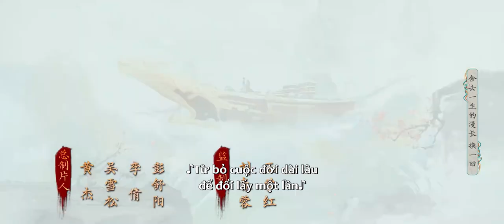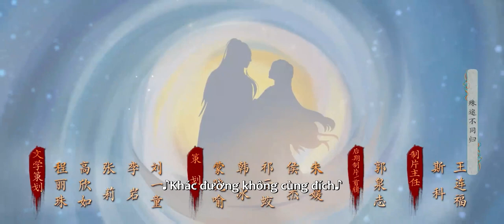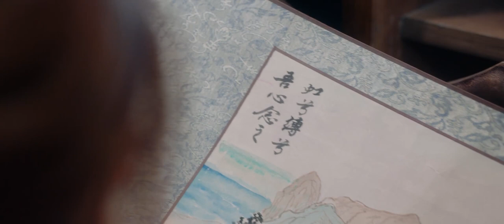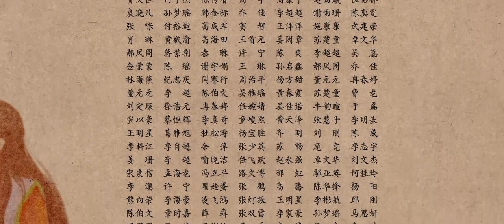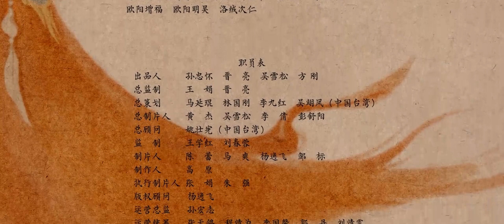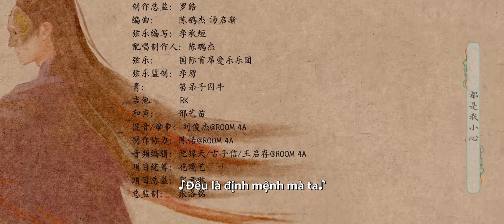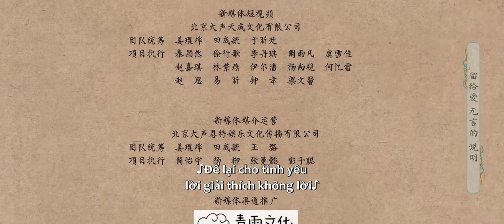VIETSUB | Kỳ Kim Triêu - Tập 27 | Hứa Khải & Ngu Thư Hân | Phim Cổ Trang Trung Quốc Hot 2024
Diễn viên: Hứa Khải, Ngu Thư Hân, Phó Tân Bác, Vạn Bằng, Bạch Băng Khả, Chu Lịch Kiệt

Giới thiệu: Việt Kim Triêu và Việt Kỳ sống cùng nhau ở thôn Ô Nham ba năm, có mối quan hệ "cộng hưởng" kỳ diệu, nhưng lại không hay biết gì về thân thế của nhau. Hai người cùng nhau xông pha giang hồ, mong có thể tìm lại ký ức về quá khứ. Cả hai bị cuốn vào một loạt sự kiện bí ẩn như cuộc nổi loạn của thánh tông Khải Hồn và vụ huyết tế của thành Lạc gia... Trong quá trình chiến đấu chống lại thánh tông, ký ức và tình cảm bị phong ấn của Việt Kỳ đã vô tình được mở ra... Theo các sự kiện, Việt Kim Triêu và Việt Kỳ quen được cặp song sinh của thành Lạc gia là Lạc Mai Danh và Lạc Chiêu Ngôn, Lang yêu ngàn năm Nhàn Khanh, thầy trò Cố Hàn Giang và Minh Tú, Cư Thập Phương… cùng nhiều nhân sĩ giang hồ khác, thân phận thực sự của hai người cũng dần được hé lộ. Các thế lực lớn như Chính Vũ Minh, thánh tông Khải Hồn, Hoành Đạo Chúng, tộc Ngu Yêu lần lượt kéo đến, ai mới là kẻ đứng sau gài bẫy? Trong kế có kế, trong bẫy có bẫy, không tiếc xả thân đổi vận, chỉ để gặp lại hôm nay.

💥Ghé Ổ xem ngay phim hay:
🌱《Lạc Du Nguyên》